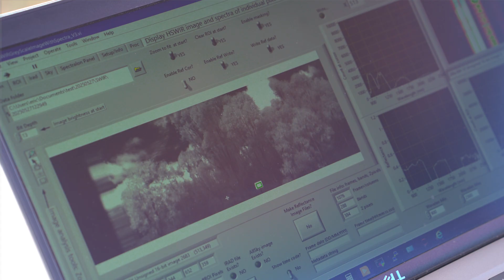Developing fuel moisture sensing satellites for fire management with Indigenous knowledge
This pilot project set out to cross-calibrate advanced satellite remote sensing technologies and Aboriginal and Māori knowledge systems for fire management. By combining Earth Observation tools with place-based cultural assessments, the project aimed to develop more effective and ethical fire preparedness strategies.

Indigenous Pathways to Advance Fuel Moisture Earth Observation Technologies for Improved Fire Planning Management Strategies project is a first of its kind. With the goal to co-create two-way learning pathways between Indigenous communities and researchers, strengthening cultural leadership in science and land management while building Indigenous capability in geospatial tools.

This video includes footage from Gadungaal Yuin, Ngunnawal & Ngambri Country

We acknowledge the Gadungaal Yuin, Ngunnawal & Ngambri Country communities as the Traditional Custodians of these lands, and pay our respects to their Elders past and present.

This work has been supported by the SmartSat CRC, whose activities are funded by the Australian Government’s CRC Program, and the New Zealand Ministry of Business Innovation & Employment